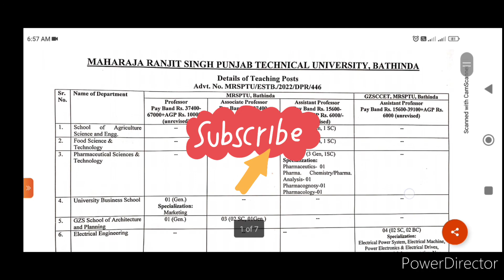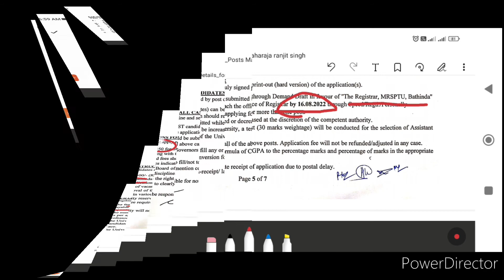MRSPTU Recruitment 2022 | Assistant professor vacancy 2022 | Associate professor MRSPTU Bathinda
University vacancy 2022 | Professor | Associate professor | Assistant professor

and press bell icon to get notification.